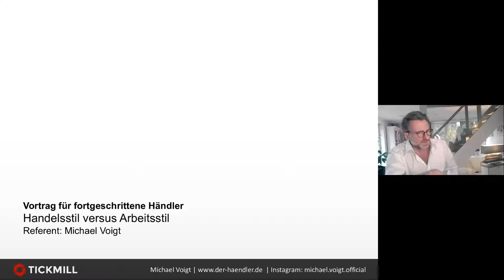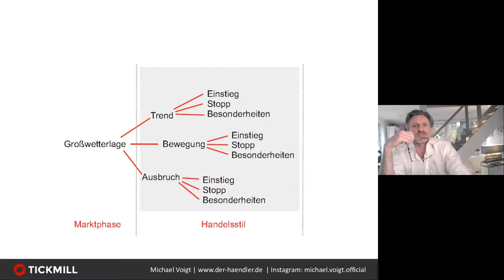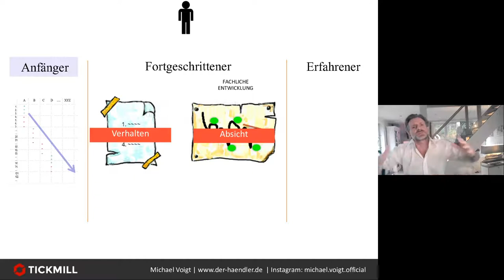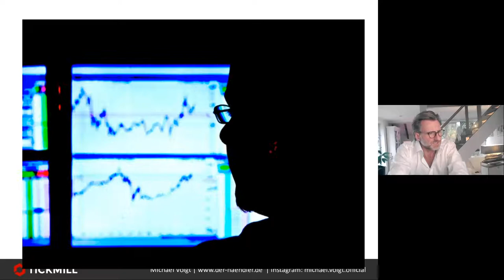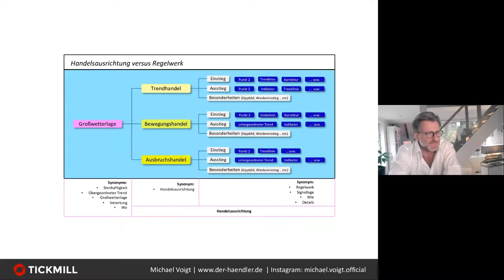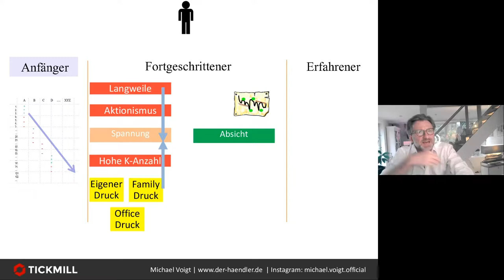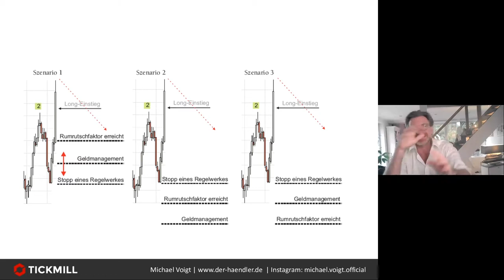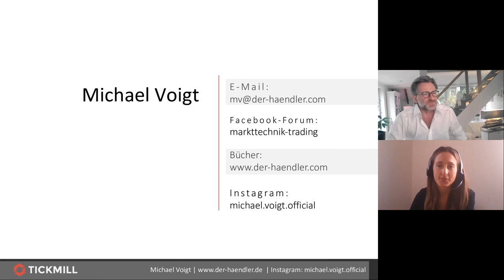Michael Voigt - Handelsstil versus Arbeitsstil